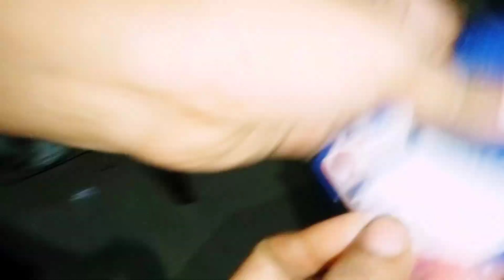MOTHER'S DAILY WORK AFTER DROPPING CHILD OFF TO SCHOOL 🏫🎒